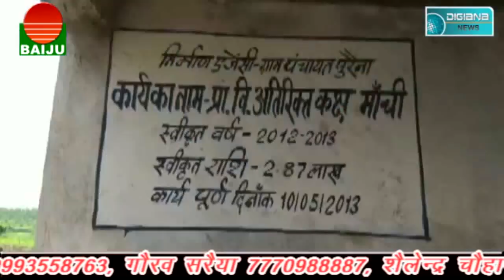जयवर्धन सिंह का तंज, मुख्यमंत्री को सिर्फ घोषणा करना आती है , धरातल पर सब शून्य